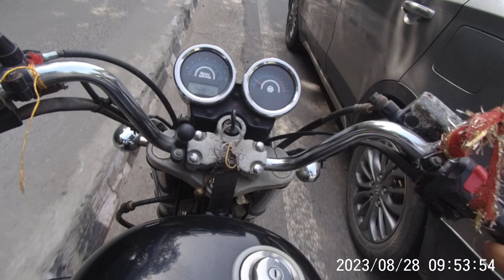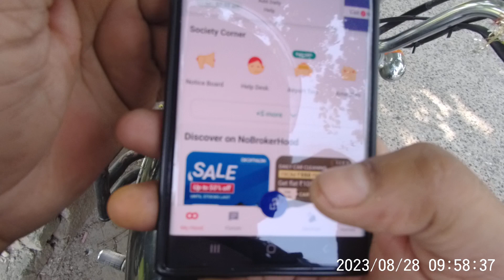17: Embracing Serendipity: The Joy of a Random BikeRide Through UP and Delhi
Riding bike on india roade, from UP to delhi and then UP again, Random Action cam video and ride video
In the hustle and bustle of our daily lives, there's a simple pleasure that often goes overlooked – the joy of a random bike ride through the city streets. In a world driven by schedules and routines, taking an impromptu journey on two wheels can offer a refreshing escape, an opportunity to reconnect with your surroundings, and a chance to stumble upon unexpected treasures. Let's explore how a spontaneous bike ride can infuse a sense of adventure into the urban experience.
**Rediscovering the City**
In the midst of routine, we often forget to truly explore the city we live in. A random bike ride allows you to rediscover your surroundings, unveiling hidden gems that might have gone unnoticed. Pedaling down unfamiliar streets and alleyways, you might stumble upon charming cafes, quaint bookshops, or vibrant street art that add character to your city's landscape.
**The Thrill of Serendipity**
There's a certain thrill in not knowing where you're headed – the excitement of embracing serendipity. With no set destination in mind, every turn becomes an opportunity for a new discovery. This element of unpredictability injects a sense of adventure into your ride, making it a unique and unforgettable experience.
**Escaping the Everyday Routine**
A random bike ride offers a break from the monotonous routines that often dominate our lives. It's a chance to disconnect from screens, emails, and to-do lists, allowing you to be present in the moment. The rhythmic motion of pedaling, the wind against your face, and the changing scenery provide a form of meditation that clears the mind and rejuvenates the spirit.
**Connecting with the Community**
As you glide through the streets, you're not just an observer – you become a part of the urban tapestry. You'll encounter people from all walks of life, exchanging smiles, nods, and greetings. Whether it's the laughter of children playing in a park or the hum of conversations at a local market, a bike ride connects you with the pulse of the city and its people.
**Capturing Memories**
In the age of smartphones, capturing memories has become second nature. An action camera strapped to your bike can help you immortalize the sights and sounds of your journey. From the vibrant colors of a street festival to the serene beauty of a sunset, you can relive these moments and share them with others through social media.
**The Hashtag Chronicles**
Speaking of sharing, social media can be a platform to showcase your random bike ride escapades. Hashtags like UrbanExploration, BikeAdventures, and CityWanderlust can help you connect with fellow enthusiasts and inspire others to embark on their own spontaneous journeys. Sharing your experiences online not only spreads positivity but also encourages others to embrace the beauty of their city.
**Safety First**
While a random bike ride can be exhilarating, it's important to prioritize safety. Always wear a helmet, follow traffic rules, and choose well-lit routes, especially if you're riding at night. Additionally, ensure that your bike is in good condition before setting out on your adventure.
In a world that often feels defined by routines and predictability, a random bike ride offers a breath of fresh air – both literally and metaphorically. It's a reminder that even in the heart of a bustling city, there's room for spontaneity and exploration. So, the next time you find yourself with a free afternoon, grab your bike, set aside the map, and let the journey unfold. Who knows what wonderful surprises await you just around the corner?